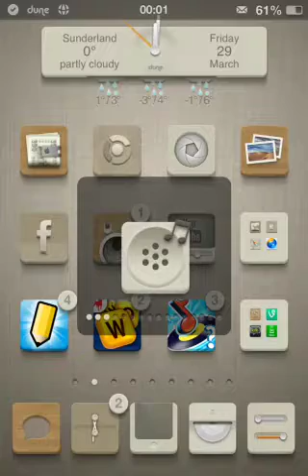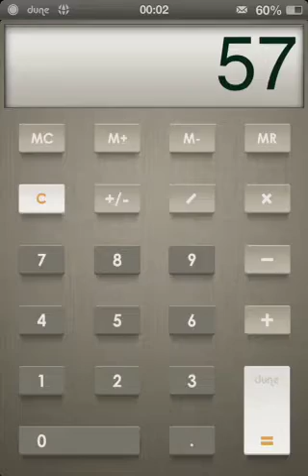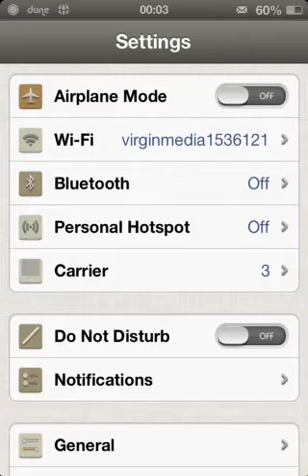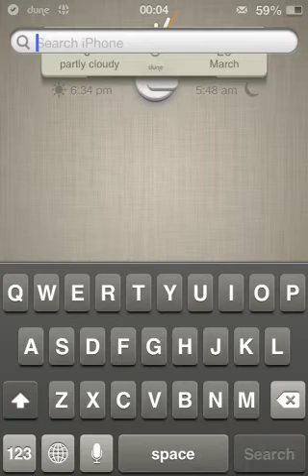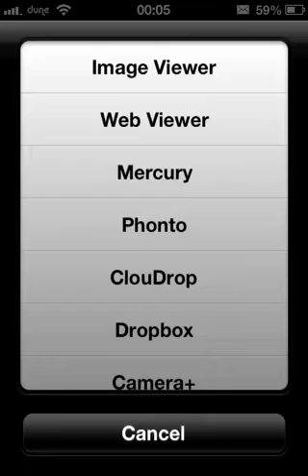Dune HD Demo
Here is a fullish demo of the latest theme to come from the @FIF7Y workshop i present to you, Dune!
Loaded with lots of extras expected & a full 3 icon set per each icon from the default colour, beige & a fine wood effect (see vid for more).
Artist: @FIF7Y / @Gteam
Price: $3.99
User mods: will post when i get a link
Do you have this theme already or did this video help make that decision for you?
Just to verify i used 'Display Recorder' to make this video.